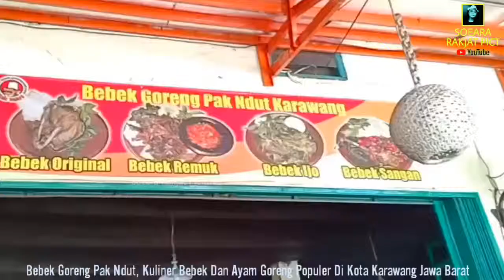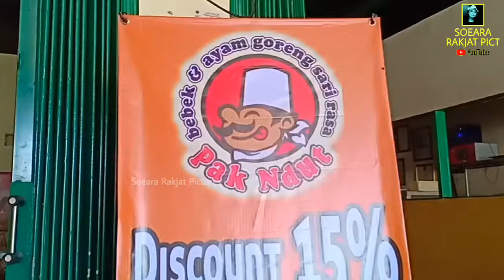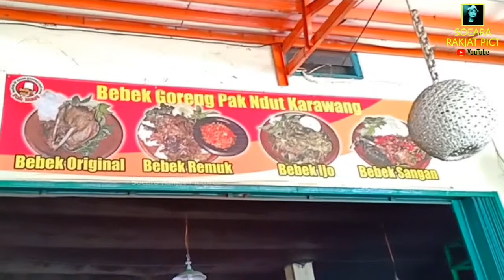Bebek Pak Ndut Karawang Kulier Bebek Goreng Dan Ayam Goreng Populer di Kota Karawang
Bebek dan ayam goreng Pak Ndut Karawang di Jalan Arief Rahman Hakim Nomor 7 Kota Karawang Jawa Barat